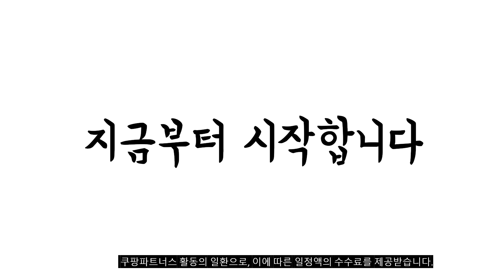이거 강력추천 가성비 최고 진공블렌더 비교 추천판매순위 top10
❤️❤️❤️이거 강력추천 가성비 최고 진공블렌더 비교❤️❤️❤️
1위. 필립스 진공 믹서기 블렌더, HR3752/00 [158,650원]

2위. 키첸 초고속 진공 블렌더 믹서기, 화이트 [299,000원]

3위. 키첸 초고속 진공 블렌더 믹서기, 블랙 [299,000원]

4위. 이누스 진공블렌더 V38 [199,000원]

5위. 도깨비방망이 초고속 진공블렌더 믹스텐, MIX-1900(레드) [35,820원]

6위. 코슬리 초고속 진공블렌더 CP57VB [94,000원]

7위. 웨이드 초고속 진공 블렌더 믹서기, 웨이드 진공블렌더 [143,100원]

8위. 테팔 진공 블렌더 프레시 부스트 BL1811KR [82,950원]

9위. OZEN 3세대 초고속 진공블렌더 화이트 HAF-HB600 [186,010원]

10위. 도깨비방망이 초고속 진공블렌더 믹스텐, MIX-1900(네이비) [33,410원]